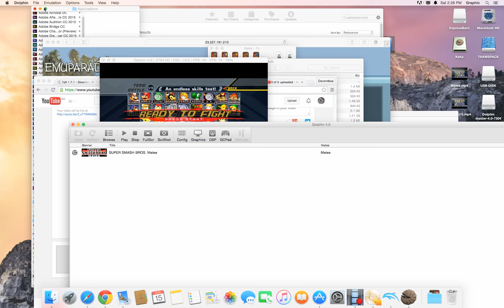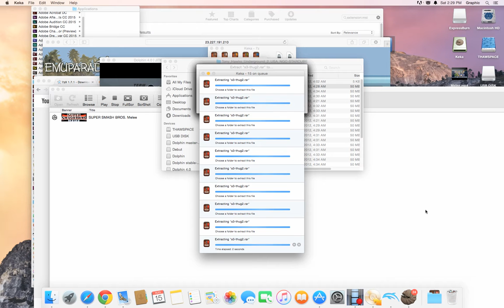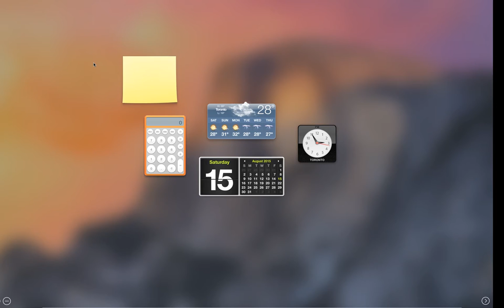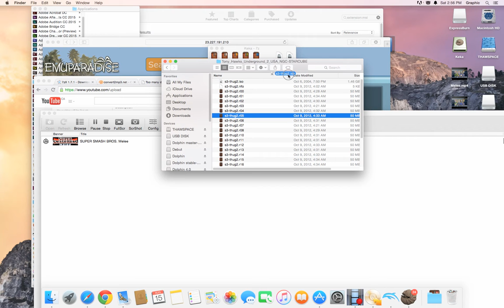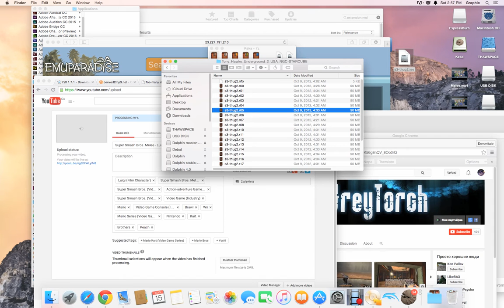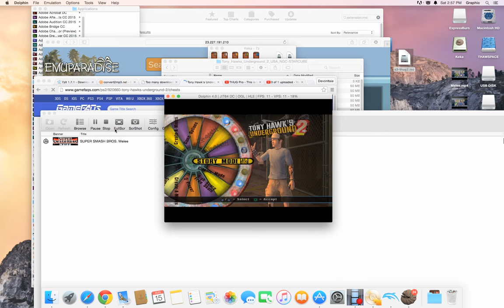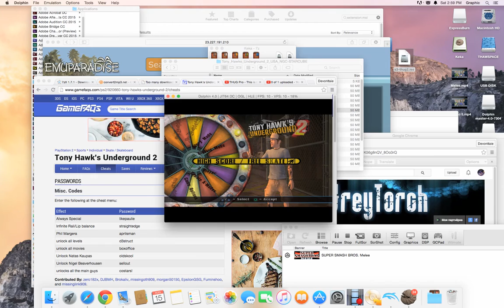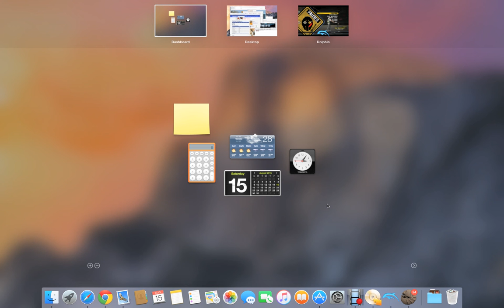Super Smash Bros. Melee - Ice Climber vs. Marth, Again...But Trouble!